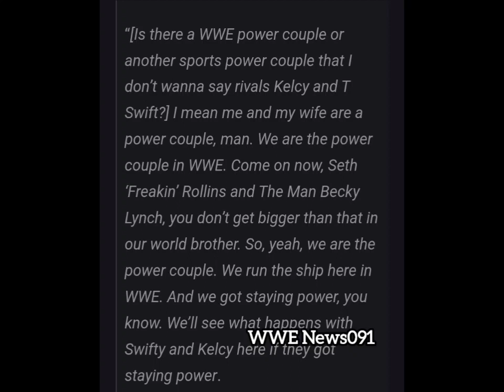Seth Rollins Believes Taylor Swift and Travis has no more power as couple than him and Becky Lynch